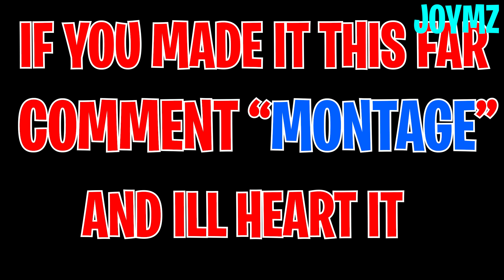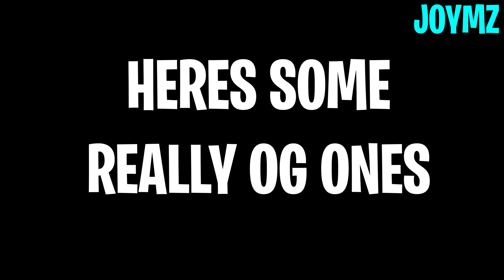The BEST Fortnite Montage EVER!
Fortnite Montage - THE BEST FORTNITE MONTAGE EVER!

USE CODE "Joymz" IN THE ITEM SHOP PLS